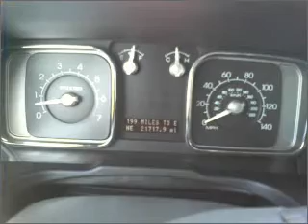2008 Lincoln MKX - Olive Branch MS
Year: 2008
Make: Lincoln
Model: MKX
Trim: Sport Utility 4D
Engine: 6 cylinder 3.5 Liter
Transmission:
Color: White
Mileage: 21482
Address:
6950 Hanna Cove